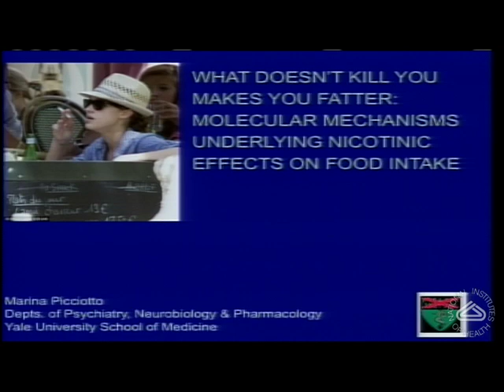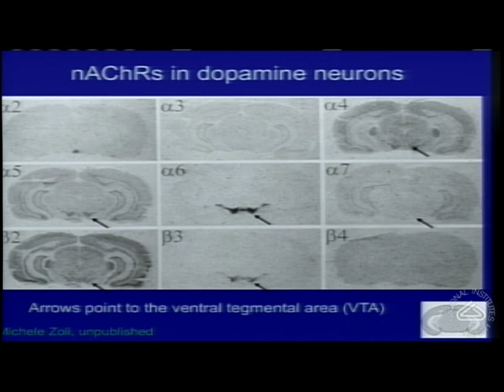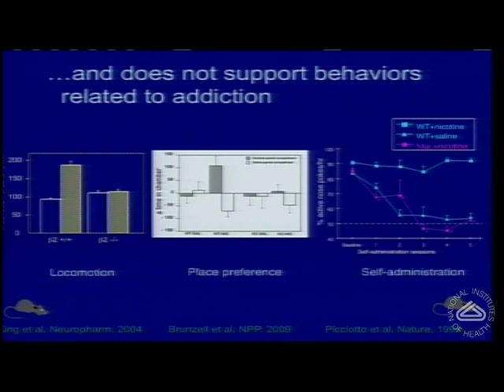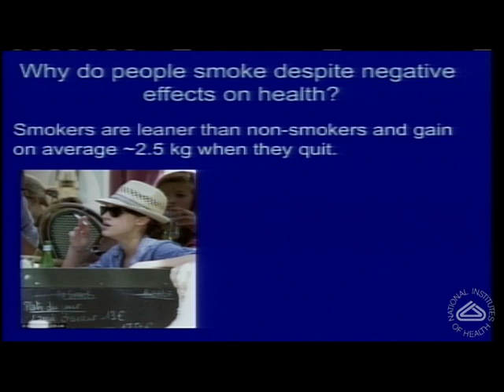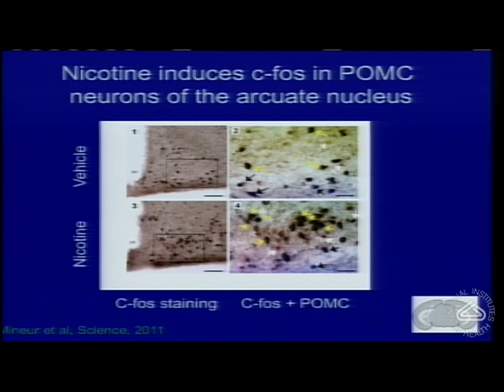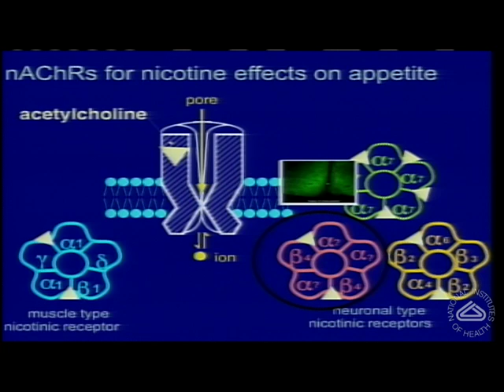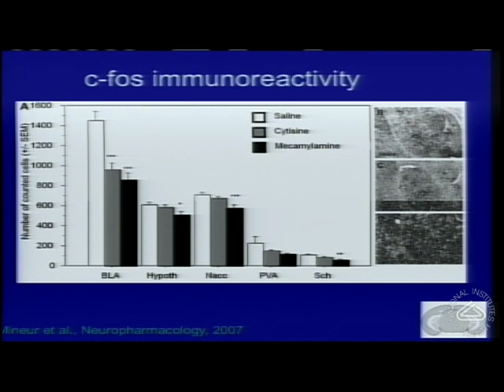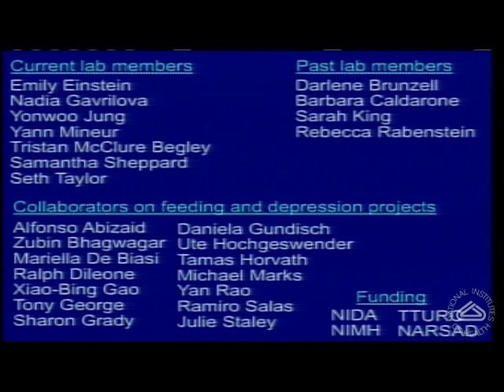What Doesn't Kill you Makes you Fatter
What Doesn't Kill you Makes you Fatter: Neurobiological Mechanisms Underlying Effects of Nicotine on Addiction and Appetite

Air date:  Wednesday, March 28, 2012, 3:00:00 PM

Description:  We all know people who smoke and have trouble quitting. People report that they smoke for different reasons including the desire to control their appetite, as a way to manage depression or anxiety or just because they relapse when they try to quit. It is now clear that nicotine is critical for both tobacco addiction as well as the other behavioral changes that occur from smoking. Nicotine hijacks receptors throughout the brain that normally respond to the neurotransmitter acetylcholine. There are many different types of these receptors that are found in brain areas important for reward and addiction, anxiety, depression and appetite. Recent studies have identified the molecules and brain areas responsible for many of these nicotine-induced behaviors. These findings have resulted in new ways to think about and treat smoking addiction, and have helped us understand more about the molecules and circuits in the brain that normally use the neurotransmitter acetylcholine.

The NIH Wednesday Afternoon Lecture Series includes weekly scientific talks by some of the top researchers in the biomedical sciences worldwide.

The NIH Director's Wednesday Afternoon Lecture Series
Author:  Dr. Marina Picciotto, Yale University
Runtime:  01:08:04